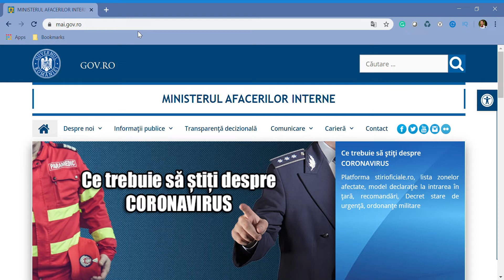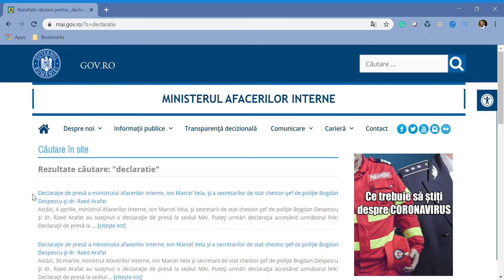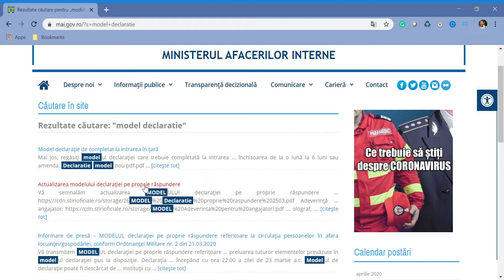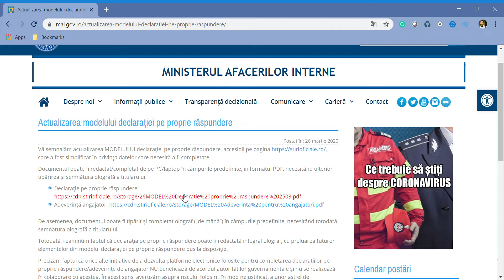⭕ Unde gasesc Declaratia pe Propria Raspundere📄 sau Adeverinta Angajator?📄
In acest video iti voi prezenta de unde poti gasi Declaratia pe Propria Raspundere sau Adeverinta Angajator.